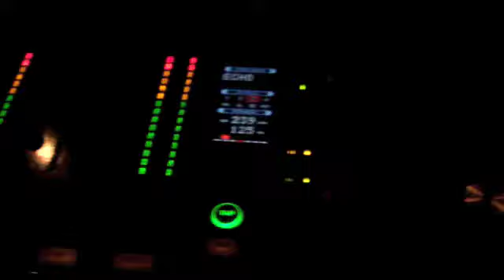Worldwide Festival Singapore 09 - Day One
Day One was the opener with a speech by Gilles Peterson
Simbad & LeFtO @ The Museum / Gilles in the glass room
Afterparty w/ Simbad, LeFtO & GP @ Zouk, biggest club in Singapore.

Thanks to Maya-Lynn, Franck, Don, the drivers, Jeremy @ Zouk, Jose James for the company, Taylor McFerrin, Grfld, and the whole Worldwide team (Boris, Ivan, Gui). DAY ONE BABY!